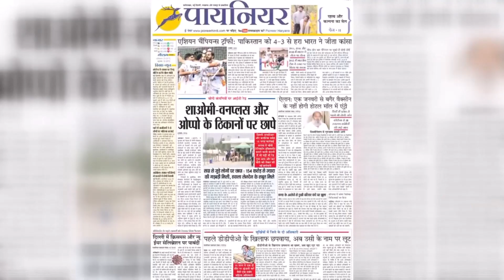विधायक मूलचंद शर्मा, नरेंद्र गुप्ता और राजेश नागर की ओर से आप सभी को होली की हार्दिक शुभकामनाएं